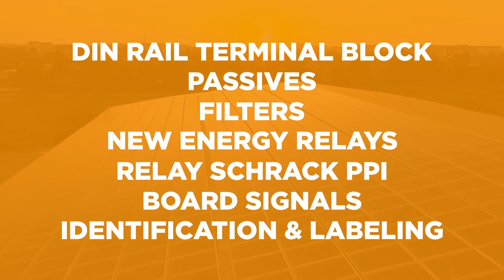TE Connectivity: Battery Energy Storage Systems (BESS)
As municipalities seek to reduce carbon emissions and mitigate fluctuations and disturbances in the power grid, they are increasingly turning to growing infrastructure that generates and stores renewable energy. TE Connectivity’s (TE) Battery energy storage system (BESS) solutions, which improve power allocation flexibility in power generation, power transmission, and power consumption, help meet this increased demand for alternative energy sources.